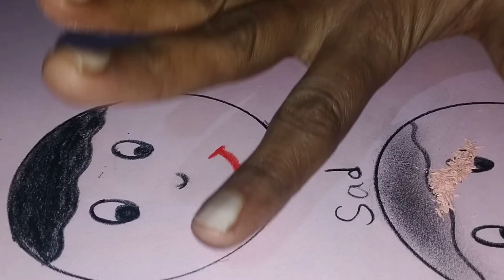pencil drawing#drawing with circle#happyface#sadface#how to draw face#hinaafzal#colour#easydrawing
easy way of drawing